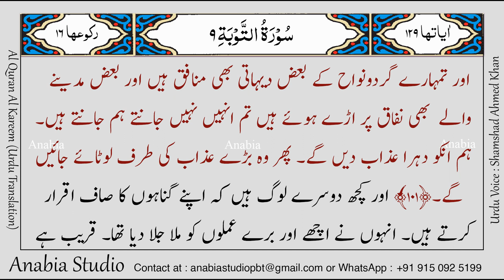KR 0501 Urdu s009 101